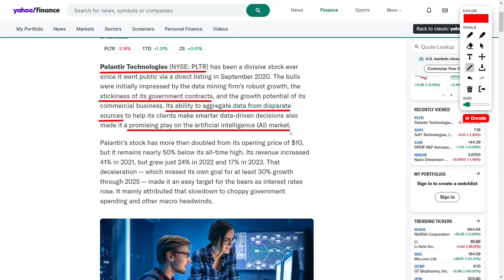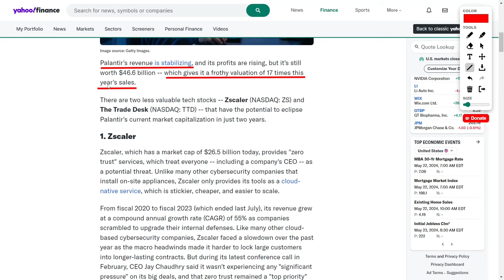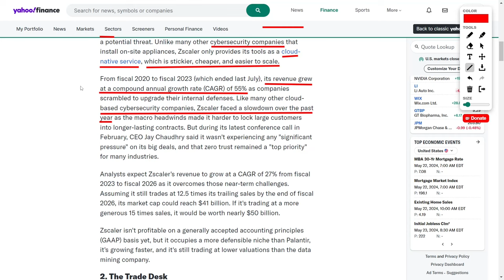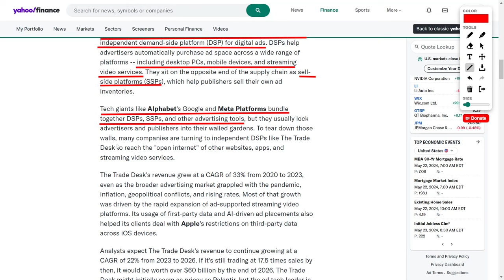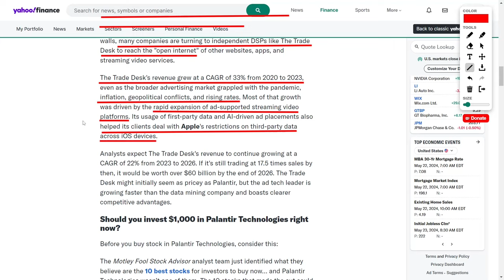These 2 Stocks Will CRUSH Palantir's Value in Just 2 Years!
Palantir's stock has more than doubled from its opening price of $10, though it remains nearly 50% below its all-time high. In 2021, the company saw its revenue surge by an impressive 41%. However, this growth decelerated to 24% in 2022 and further to 17% in 2023. This slowdown, which fell short of the company's goal of at least 30% growth through 2025, provided ample fodder for the bears, especially as interest rates climbed. Palantir attributes this deceleration to inconsistent government spending and broader macroeconomic challenges. Despite its stabilizing revenue and rising profits, Palantir's valuation stands at a hefty $46.6 billion, which is a frothy 17 times this year's sales.

However, there are two tech stocks on the rise that might just eclipse Palantir's market capitalization in the next two years: Zscaler (ticker symbol ZS) and The Trade Desk (ticker symbol TTD). Currently valued at $26.5 billion, Zscaler is a leader in the "zero trust" cybersecurity space. This approach treats everyone, even a company's CEO, as a potential threat. Unlike many cybersecurity firms that install on-site appliances, Zscaler offers its services exclusively as a cloud-native solution, which is stickier, more cost-effective, and easier to scale.

From fiscal 2020 to 2023, Zscaler's revenue grew at a compound annual growth rate (CAGR) of 55% as companies rushed to enhance their internal security measures. Although there was a slowdown last year due to macroeconomic headwinds, CEO Jay Chaudhry assured during the latest conference call that there was no significant pressure on large deals and that zero trust remains a top priority for many industries. Analysts project Zscaler's revenue to grow at a CAGR of 27% from fiscal 2023 to 2026. If it maintains a trading multiple of 12.5 times its trailing sales by the end of fiscal 2026, its market cap could soar to $41 billion, or even $50 billion if valued more generously at 15 times sales. Although Zscaler is not yet profitable on a GAAP basis, it occupies a more defensible niche, is growing faster, and trades at lower valuations compared to Palantir.

Next, we turn to The Trade Desk, currently worth $42.8 billion. The Trade Desk operates the world's largest independent demand-side platform (DSP) for digital ads. DSPs enable advertisers to automatically purchase ad space across various platforms, including desktops, mobile devices, and streaming services. While tech giants like Google and Meta bundle DSPs with other advertising tools, often locking advertisers into their ecosystems, The Trade Desk offers access to the "open internet," giving advertisers more flexibility.

The Trade Desk's revenue grew at a CAGR of 33% from 2020 to 2023, even as the broader advertising market faced challenges from the pandemic, inflation, geopolitical conflicts, and rising interest rates. This growth was driven largely by the expansion of ad-supported streaming video platforms and their use of first-party data and AI-driven ad placements, which helped clients navigate Apple's restrictions on third-party data. Analysts expect The Trade Desk's revenue to continue growing at a CAGR of 22% from 2023 to 2026. If it maintains a trading multiple of 17.5 times sales, it could be worth over $60 billion by the end of 2026. While The Trade Desk might initially seem as pricey as Palantir, its faster growth rate and clearer competitive advantages make it a strong contender.

In summary, as Palantir navigates its current challenges, keep an eye on Zscaler and The Trade Desk, two companies poised to make significant strides in the tech sector. This is an exciting time for investors, and we'll be closely watching how these dynamics unfold in the coming years.